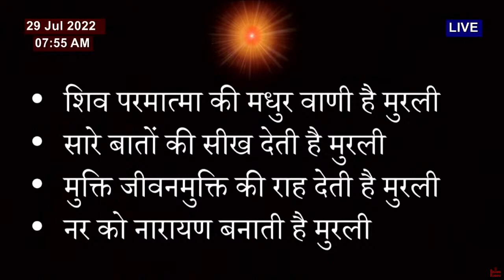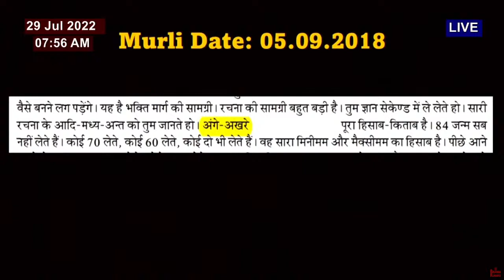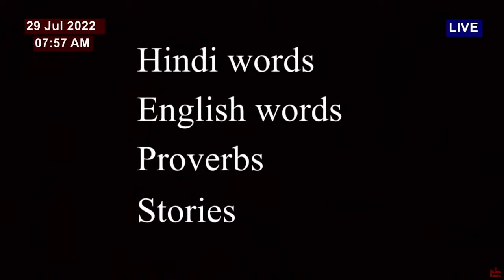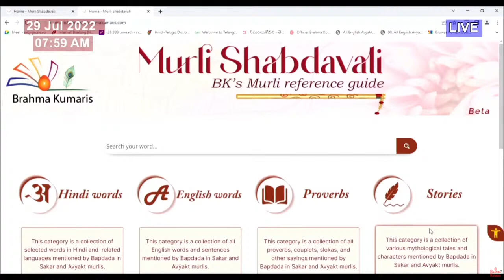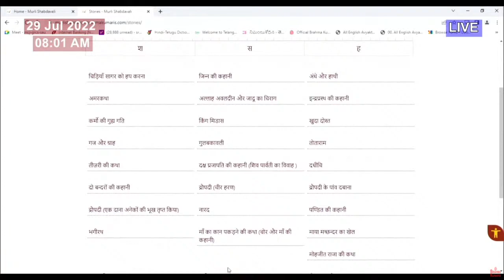Murli Dictionary (Shabdavali) Presentation at Shantivan| BK Sumalatha behn | Shanti Sarovar Hyd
Presentation at Shantivan after Murli class on 29 July 2022